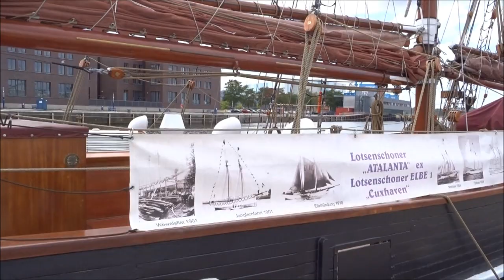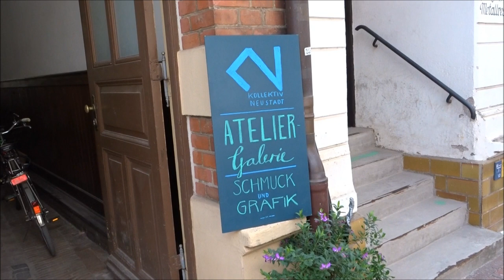3 Tage Wismar